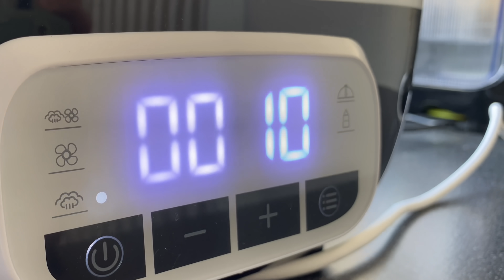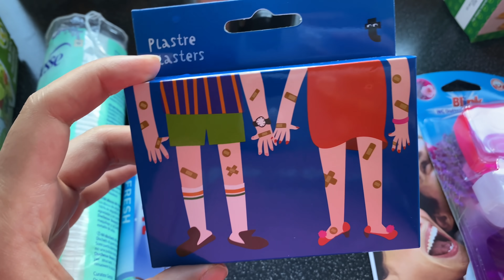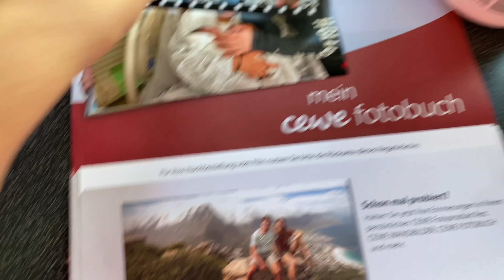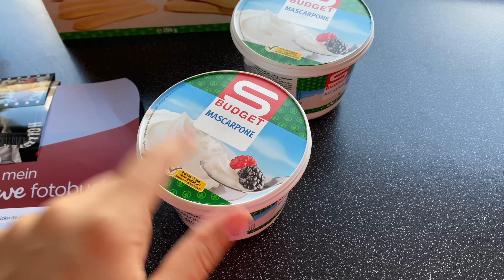ÇOK PİŞMANIM😢AĞLADIK💔MÜLLER ALIŞVERİŞİM🛍BİBERON TEMİZLİĞİ🧽 - GÜNLÜK VLOG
Merhabalar yeni bir Videoya hoşgeldiniz iyi seyirler dilerim🌈🤍